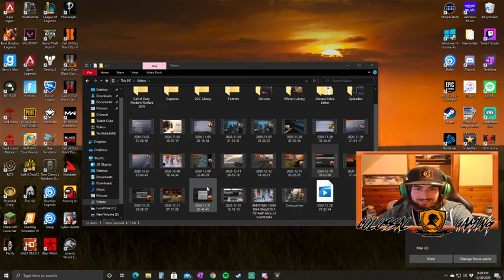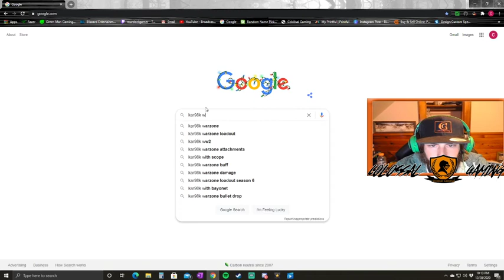Mondays w/ Murdock! Ep.5 Season 2. Government